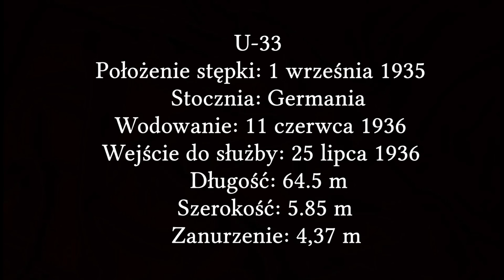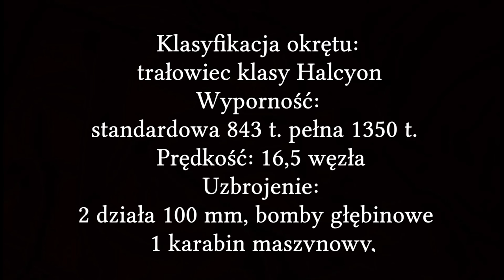II wojna światowa. Ostatnia misja U-33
Link do mojej autorskiej książki "U-Booty. Niesamowite misje II wojny światowej"
Darmowy fragment mojej książki "U-Booty. Niesamowite misje II wojny światowej" jest tu
Jeżeli doceniasz moją pracę i chciałbyś wesprzeć mą twórczość, możesz to zrobić poprzez postawienie mi symbolicznej kawy, klikając w ten
Serdecznie dziękuję.
Firth of Clyde to jedna z zatok na Morzu Irlandzkim u wybrzeży Szkocji. Na przestrzeni wieków ze względu na swoją strategiczną lokalizację zatoka ta pelniła bardzo istotną rolę w kontekście brytyjskiej żeglugi morskiej. W roku 1940 zatoka ta stała się też miejscem docelowym ostatniej misji jednego z najbardziej humanitarnych oficerów niemieckiej u-bootwaffe, oraz jednostki którą dowodził – niemieckiego U-Boota, U-33.

Potrzebujesz profesjonalnego i merytorycznego artykułu na temat każdego wątku dotyczącego II wojny światowej lub biografii którejś ze znanych wówczas postaci?